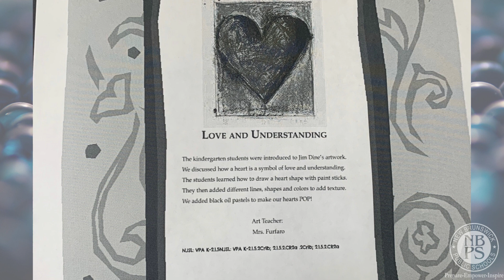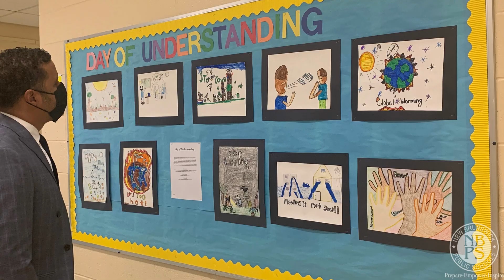Day of Understanding 2022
Our mission is to prepare, empower, and inspire lifelong learners and leaders.

New Brunswick Public Schools is a vibrant, diverse school district located in one of New Jersey’s most historic communities, a thriving college town that has been home to Rutgers University for over 250 years. Located in the heart of Middlesex County, New Brunswick is renowned as a cultural, arts, and culinary center, and as a transportation hub only 60 minutes from New York City, 90 minutes from Philadelphia, and just 45 minutes from the beautiful Jersey Shore.

Connect with New Brunswick Public Schools!

Prepare • Empower • Inspire